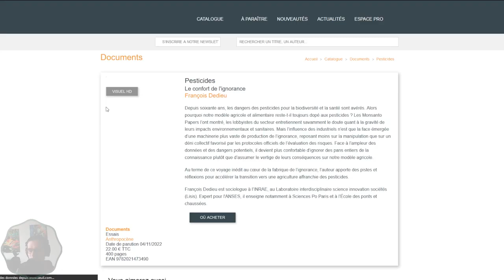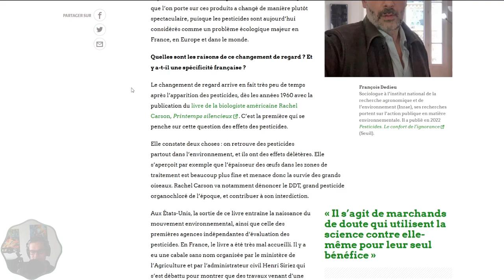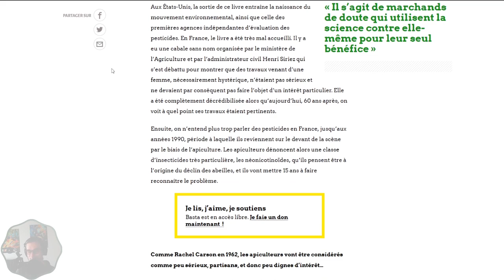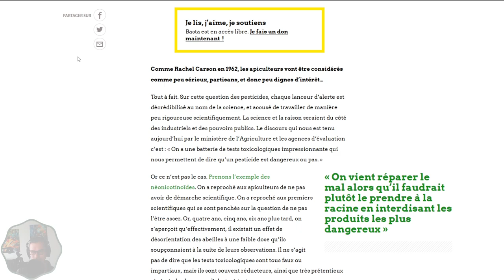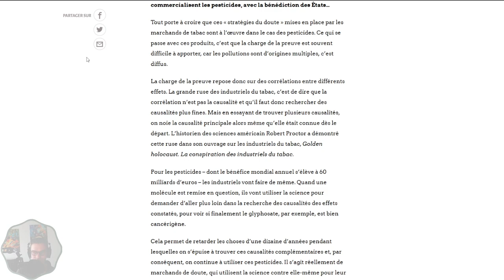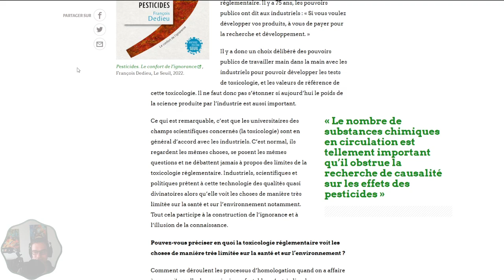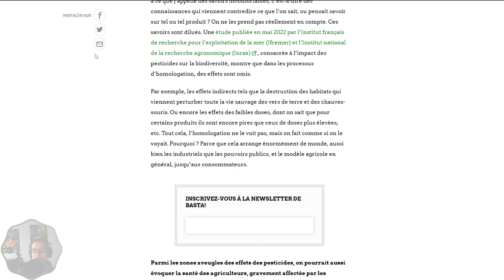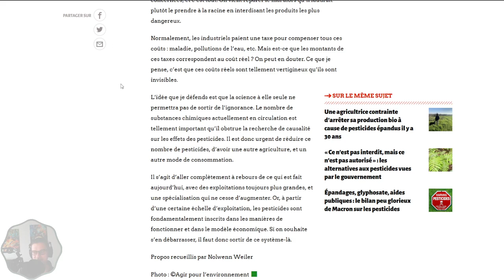Les industriels instillent le doute sur la dangerosité des pesticides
Lecture de « Les industriels essaient d’orchestrer le doute sur la dangerosité des pesticides » disponible